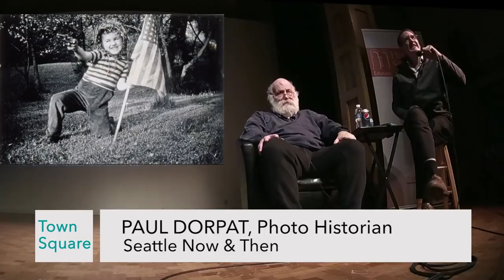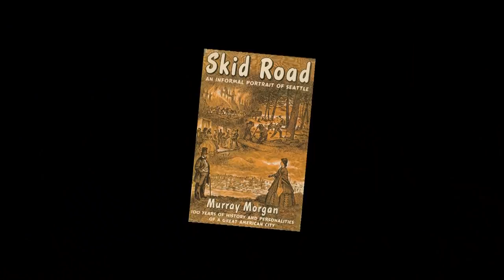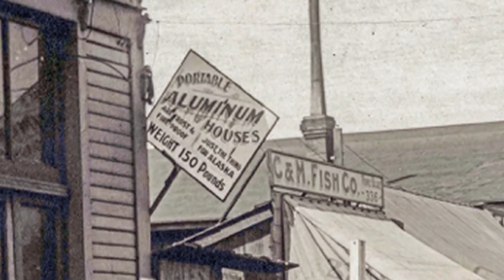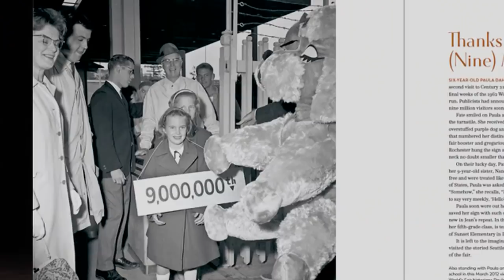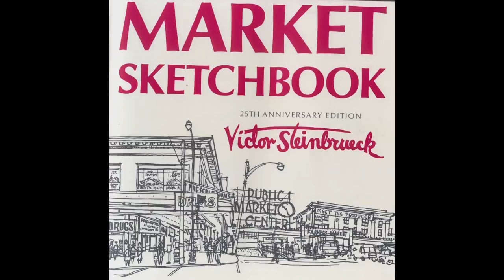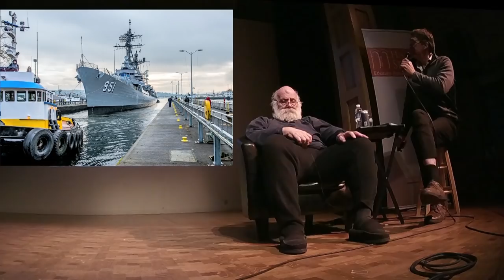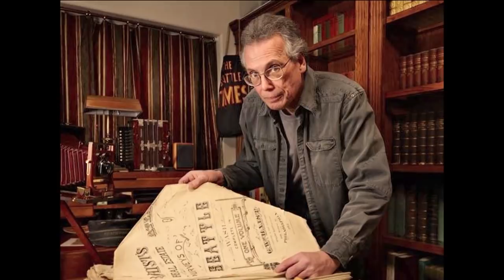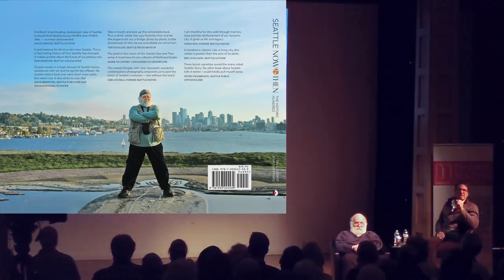"Seattle Now & Then, The Historic Hundred" with Paul Dorpat & Jean Sherrard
Historian Paul Dorpat and photographer Jean Sherrard give an illustrated talk on their new book Seattle Now & Then: The Historic Hundred. Public historian Paul Dorpat's popular column "Seattle Now and Then" has appeared in The Seattle Times more than 1,800 times since 1982. Each column told a unique story about Seattle by juxtaposing a historic "then" photo with a "now" image of the same place. Most of Paul's recent "now" photos have been taken by Seattle teacher, actor and photographer Jean Sherrard. Seattle Now & Then: The Historic Hundred is a culmination of Paul and Jean's partnership and showcases the most compelling columns in a beautiful and remarkable coffee-table book.